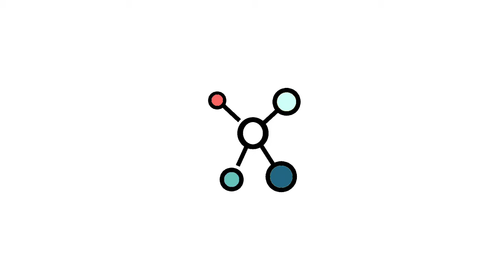ITV Margaux Chastenet - Festival des Naissances